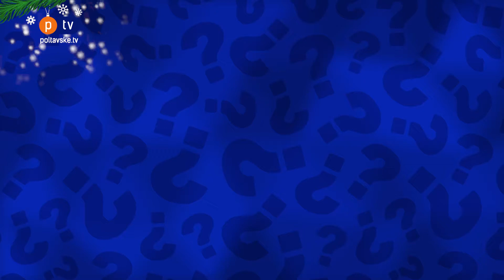Що говорять полтавці про...найкраща зима для себе